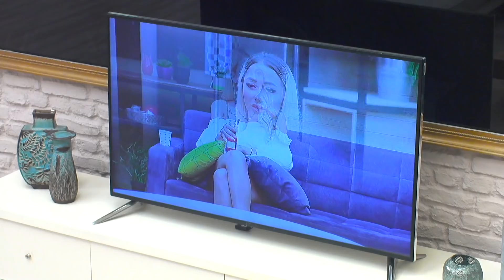Ce se petrece intre Ligi si Philip? Berna, pusa pe ganduri de ultimele interactiuni dintre cei doi!